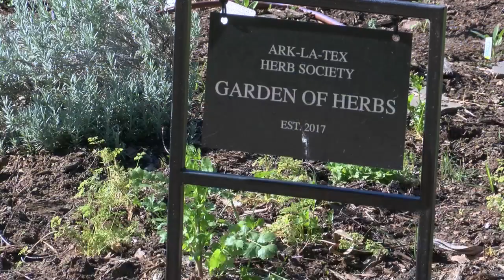American Rose Center opens for spring hours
The iconic American Rose Center of Shreveport is now offering longer hours during its peak bloom season.